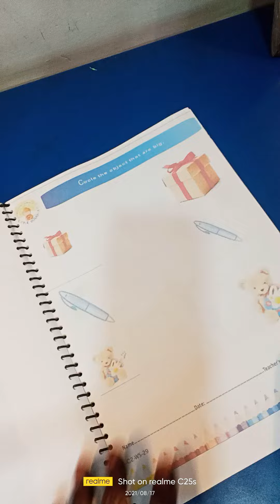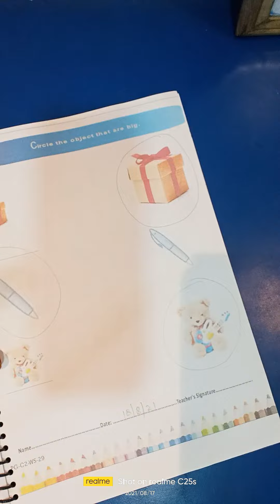play group,subject-culmination, page no-29,30